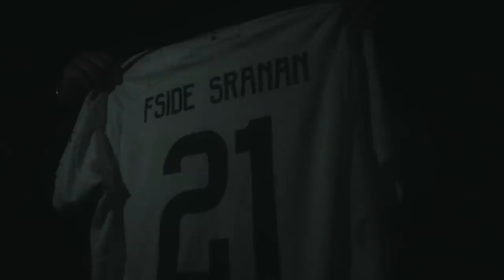Botje, Lange Frans, Sepa, Mick Harren & Salfa - Amsterdam Heeft 'T Altijd (prod. Rolito Myers)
Artist credits

Productie credits